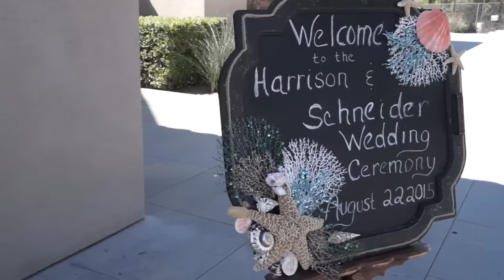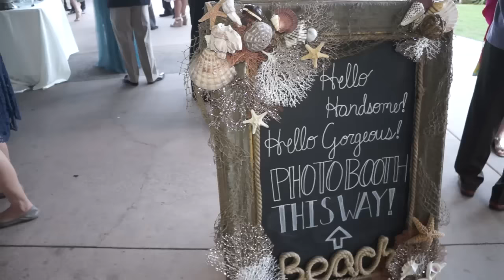St. Stephen Catholic Church & San Diego Bali Hai Restaurant Wedding Videography Highlight Trailer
This video is a 4-minute edited highlight trailer for a gorgeous and beautiful wedding that took place at St. Stephen Catholic Church (ceremony) and San Diego Bali Hai Restaurant (reception). The video was filmed and produced by Golden Gate Sunrise Entertainment. We provide affordable wedding videographers, photographers, musicians, DJs, sound equipment rental and lighting design services in San Diego, Orange, Los Angeles, Riverside and San Bernardino counties. For availability information & booking details, please visit one of the following pages:
More wedding highlight trailers:
Please note that no copyright is claimed for the music played in this video and to the extent that material may appear to be infringed, we assert that such alleged infringement is permissible under fair use principles in U.S. copyright laws.